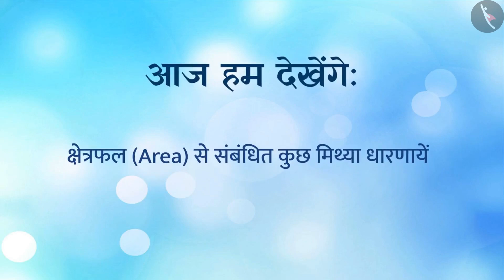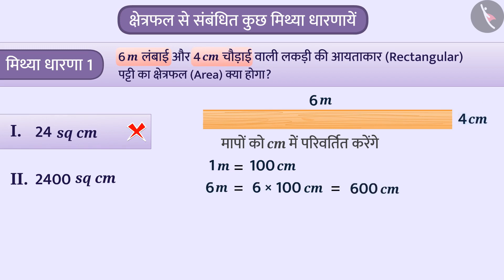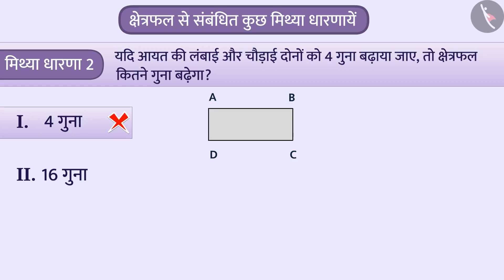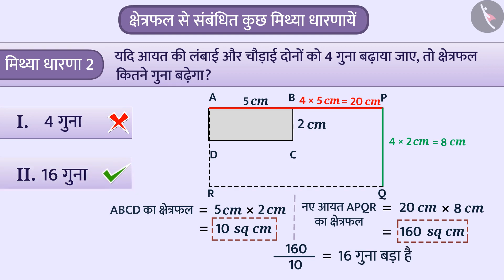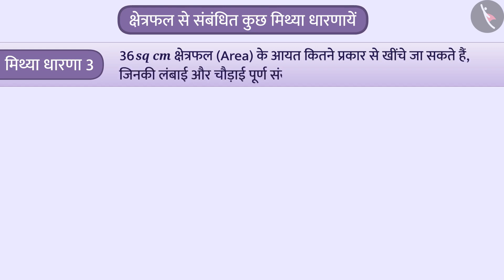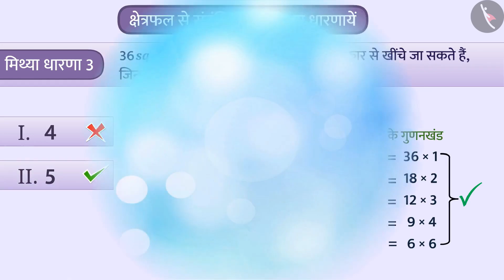कक्षा 6 गणित अध्याय - 10 "क्षेत्रमिति" (Part 12)|Class 6 maths chapter 10 in hindi medium